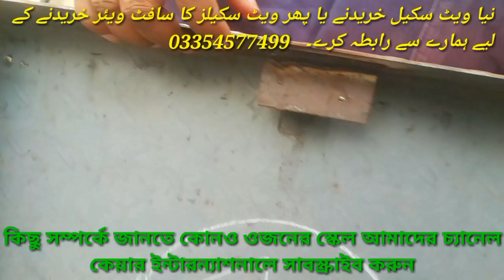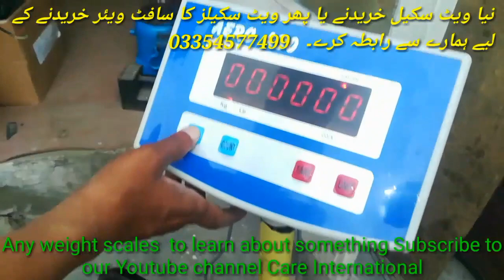How to Install Load Cell in Weighing Platform by Care International Scale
Inside the video we will learn
How to Install Load Cell in Weighing Platform
How do you place Load Cell inside the platform
To know this
It completes the video from start to end